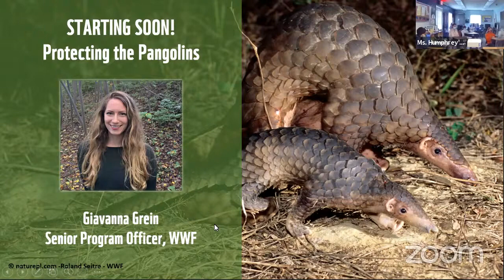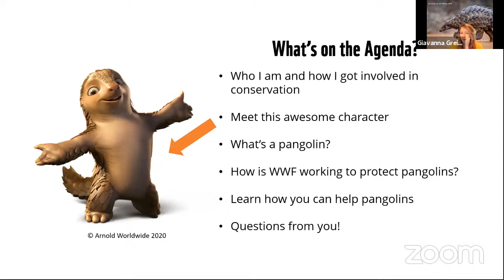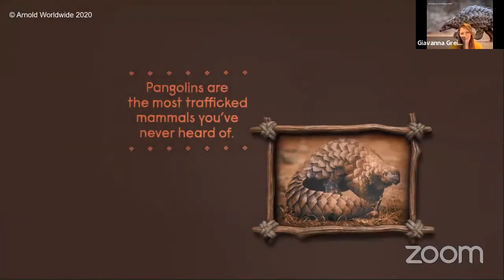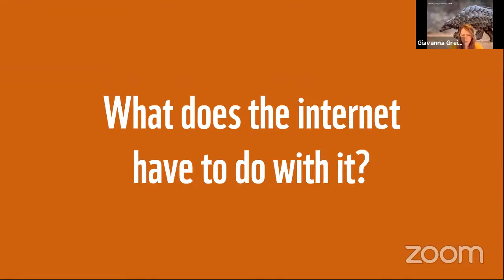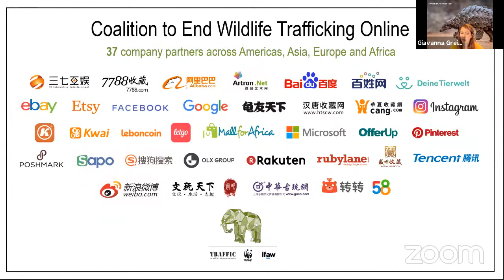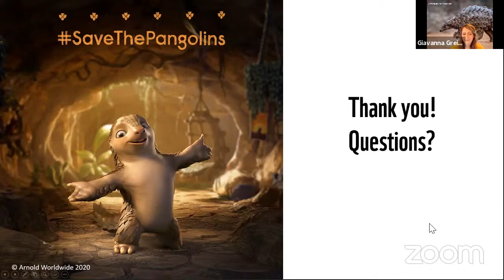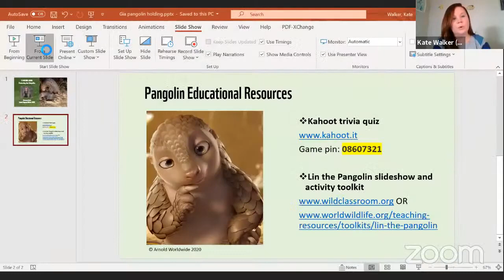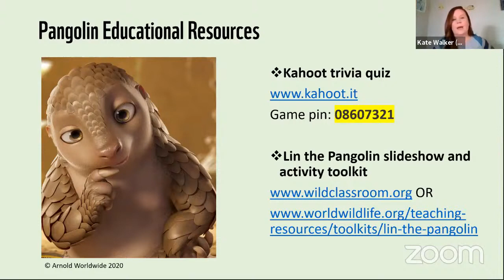Protecting the Pangolins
GIAVANNA GREIN | SENIOR PROGRAM OFFICER, WILDLIFE CONSERVATION
Get to know pangolins—the most trafficked mammal in the world—as WWF's online wildlife trafficking expert, Giavanna Grein, shares some of the unique characteristics of these elusive creatures that many people have never heard of. Giavanna will explain why pangolins are a target for wildlife poachers and traffickers and how her role at WWF is working towards saving this species from extinction. Tie this livestream event with Wild Classroom's Lin the Pangolin social and emotional learning resources, to connect the plight of pangolins to character-building skills within your students.